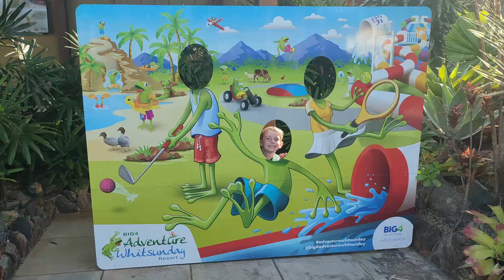Cordzycation E22 - Airlie Beach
After cruising the Whitsundays we had another week relaxing at Airlie Beach...there was a lot of water sliding at the van park!